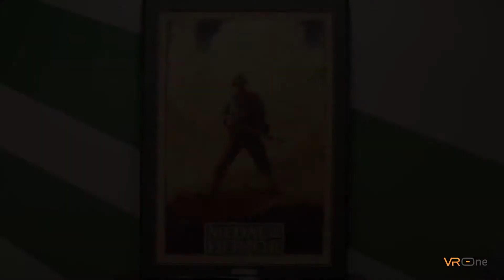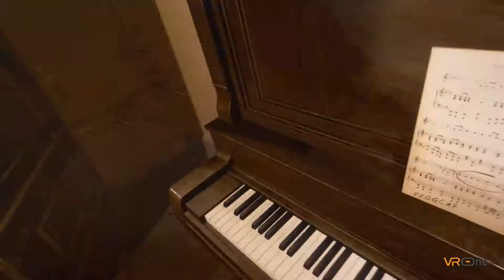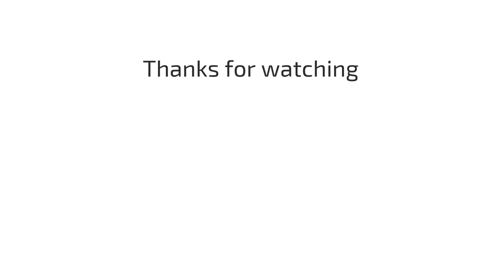Medal of Honor: Above and Beyond. New Gameplay Footage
It's been officially announced that Respawn Entertainment and Oculus Studios are bringing Medal of Honor back to life with their latest project, Medal of Honor: Above and Beyond. This AAA VR-exclusive is a must-have for FPS fans and devotees of the Medal of Honour franchise.

It’s pretty mesmerising to know that Medal of Honor first came out 20 years ago for the PlayStation One. The follow-up to the game was Allied Assault, which was exclusively released for the PC at the time.

Medal of Honor has come a long way since 1999. In fact, did you know - The original Medal of Honor game was only about 300mb for the entire game! Nowadays, especially when it comes to VR, you can almost convert those Megabytes to Gigabytes. Although Medal of Honor: Above and Beyond will take up a considerable amount of disc space, I very much doubt the game will be anywhere near 300Gb, I mean, that would be ridiculous! To give you some perspective - the largest game to date, size wise, is Asgard’s Wrath taking up a whopping 132Gb… Half-Life Alyx only clocks in at 63Gb, so given that Medal of Honor: Above and Beyond is a high fidelity game, we should expect the game to take anywhere between 50 - 70Gb of disk space.

Take advantage of our FREE Prize Draws and competitions to win Steam Vouchers and other BIG prizes! today!